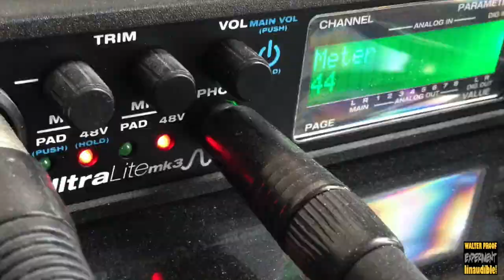Le nouveau tuto du WWSh - trailer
Bande annonce du Tuto du Walter's Weekly Show, version 2014.